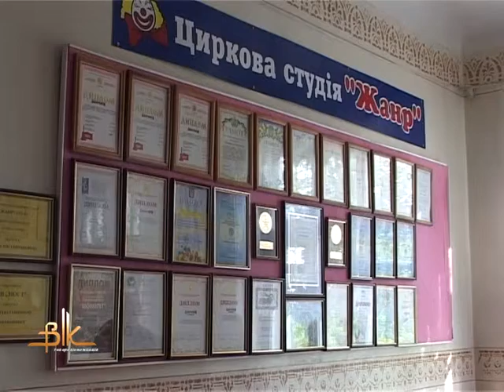Бердичівський «Жанр» став володарем гран-прі Всеукраїнського фестивалю «Українська родина-2008»